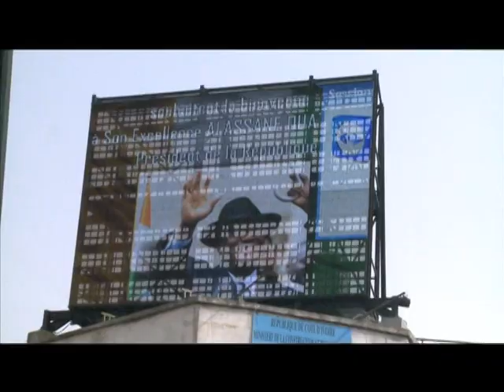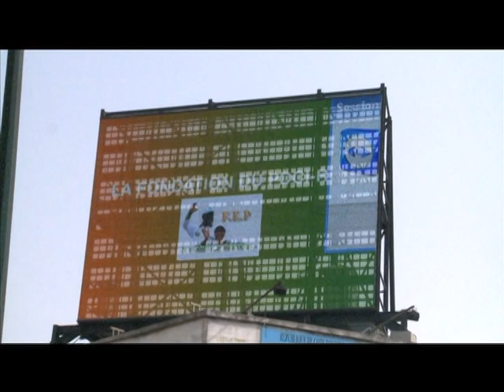La mobilisation pour le retour du Président Ouattara à Abidjan